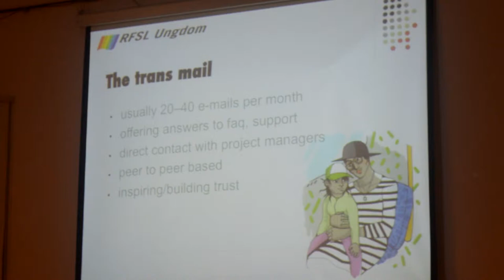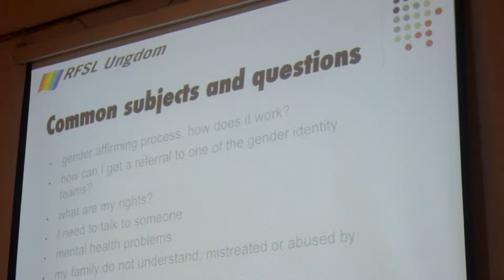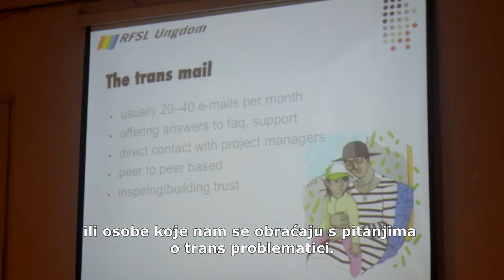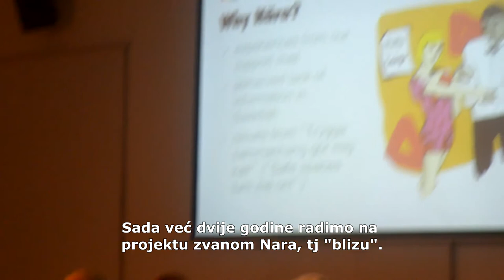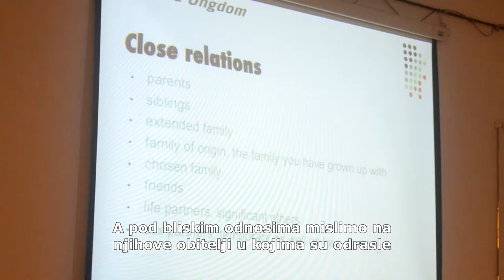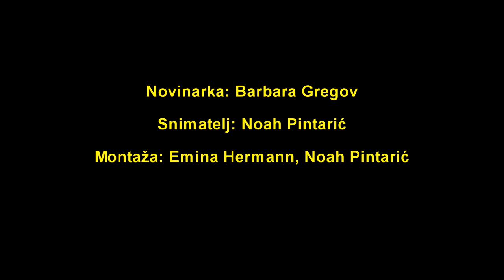Osnaživanje trans mladih projekt Transformering.se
RFSL Ungom-ova web stranica Transformering.se jedinstveni je prostor za vidljivost i prava trans mladih u Švedskoj i u Skandinaviji. Transformering.se od 2009. godine radi na distribuciji generalnih informacija kao i na direktnom kontaktu sa svojom primarnom ciljnom grupom – mladim trans osobama.Jedan od ciljeva projekta je i pružanje trans inkluzivnog seksualnog obrazovanje koje se suprotstavlja CIS normama i privilegijama, te  izmjena jezika/terminologije, osporavanjem opće prihvaćenih stavova i terminologije iz kritičke perspektive prema normama.

Govore: Hanna Hannes Hård i Carl Åkerlund